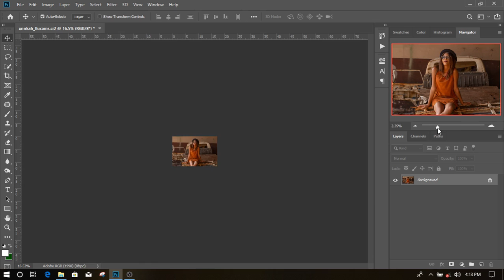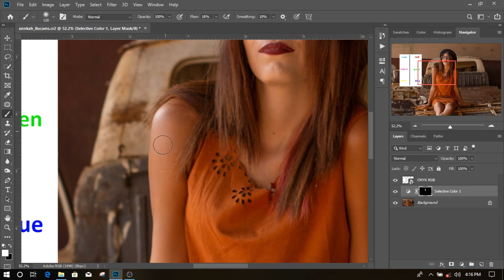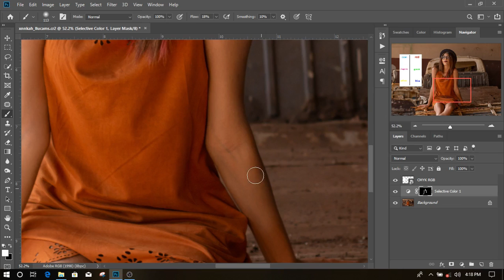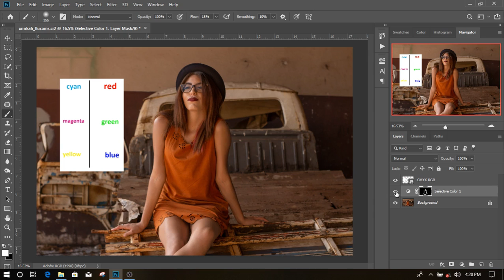How To Fix Skin Tone With Photoshop